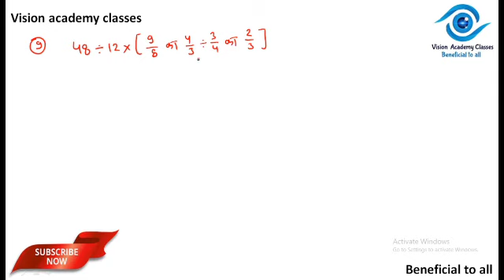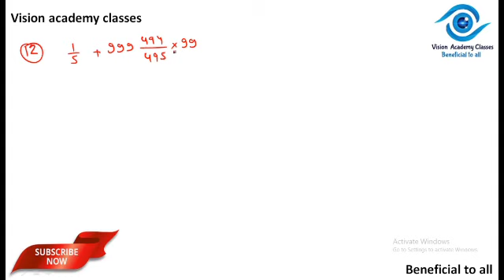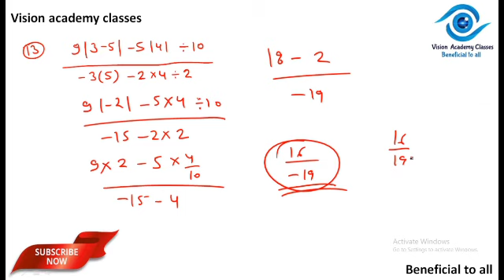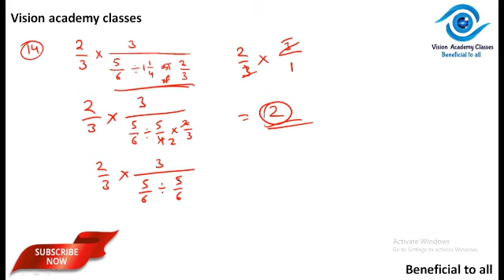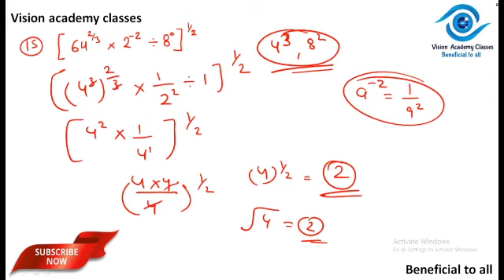Simplification (Maths) || सरलीकरण || for all composition exams and other state level exams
KEEP WATCHING GUY'S😊